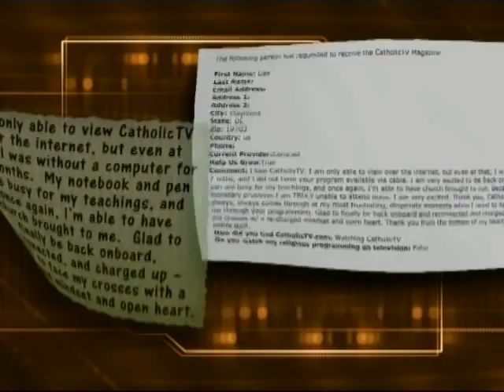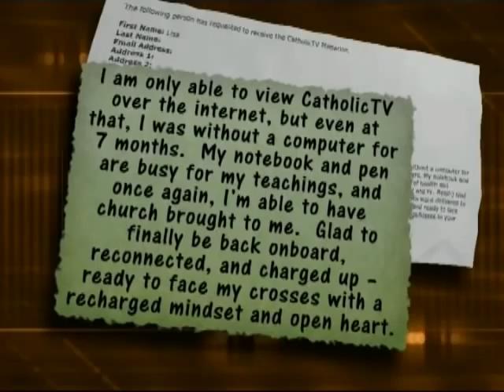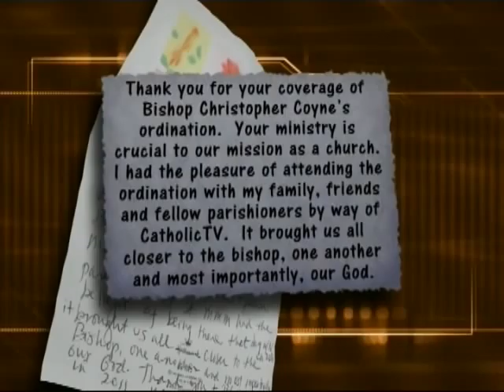Military & Moms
Hosts Jay Fadden and Kevin Nelson in the CatholicTV living room. Nelson provides news from around the universal church.

"This Is The Day" airs live every Tuesday and Friday at 10:30AM with rebroadcasts all week, on America's Catholic Television Network.